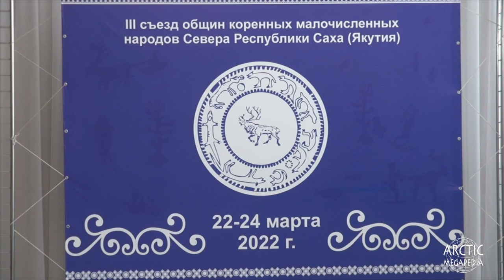Выставка-ярмарка продукции родовых общин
III Съезд общин коренных малочисленных народов Севера
Республики Саха (Якутия)

Союз общин коренных малочисленных народов Севера
Республики Саха (Якутия)
Ассоциация коренных малочисленных народов Севера
Республики Саха (Якутия)
при поддержке
Министерства по развитию Арктики и делам народов Севера
Республики Саха (Якутия)